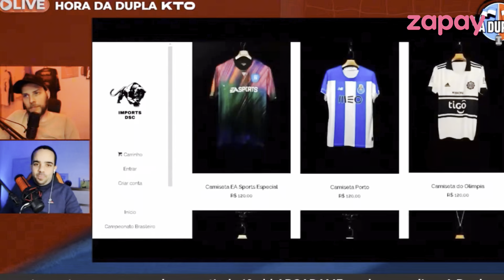🔵⚫️ Grêmio: Veja o atual zagueiro Rodrigo Caio | Questões preocupantes | React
A Zapay lançou a calculadora do IPVA 2024 para você descobrir o valor estimado do imposto do seu carro ou moto. Calcule agora mesmo e evite surpresas acessando o site no comentário fixado.
E se ainda tem algum débito de 2023, consulte grátis no app da Zapay e fique em dia parcelando a partir de 10x com o cupom ADUPLA20